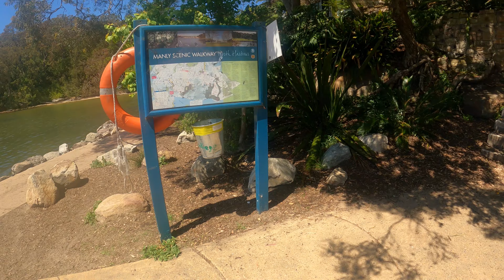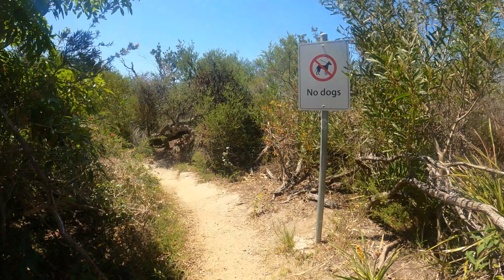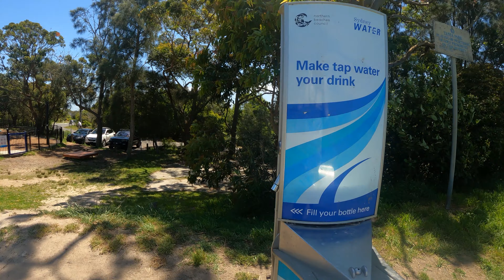I WENT HIKING TO 88 YEAR OLD HUT | Nepali International Student | SYDNEY Nepali VLOG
Join Neehal from Neehal Vlogs for a rollercoaster day in Sydney, packed with laughter, pranks, daily vlog and a unique glimpse into the Nepali community. Inspired by top Nepali vloggers like Anil Sunar and Ratan Karki, this vlog captures the essence of Nepali humor and camaraderie in Australia. Ready for a crazy adventure? Let’s dive in! 🇳🇵🎉🇦🇺Embark on an epic Sydney adventure with Neehal Vlogs, where every moment is filled with laughter, culture, and epic pranks, inspired by the antics of Anil Sunar and Ratan Karki. This isn’t just any vlog; it’s your gateway to experiencing Nepali life in Australia through a lens of humor and community spirit! 🇳🇵🎥🇦🇺

🔹 Featured in This Vlog:

Epic Nepali vlog: Follow along as I pull off some of the funniest and amazing nepali vlogs that would make Ratan Karki and Anil Sunar proud that there is new vlogger in the nepali vlog community!
C
ommunity Insight: Explore the vibrant life of Nepali expatriates in Sydney and see how we keep our culture thriving overseas.
Daily Adventures: From local eats to spontaneous meetups, experience the day-to-day fun of the Nepali community in Sydney.

Get a front-row seat to the most hilarious and heartwarming Nepali content in Sydney.
Enjoy a blend of crazy antics and cultural exploration combining by your favorite vloggers such as Anil Sunar, and Ratan Karki.

Don’t miss out on any of the fun - from crazy pranks to cultural feasts, we’ve got it all!